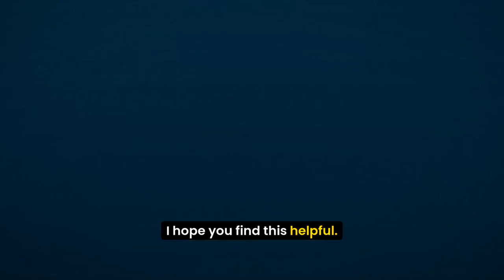Why You Should Stop Imitating Marcus Aurelius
Why it's important to just be a normal human being who enjoys their interests. We need to stop trying too hard to be like the ancient titans of wisdom. The conversation explores the importance of loving what you do and being fully present and invested in it. It emphasizes the significance of the quality of attention and intention in one's work. The reading from Marcus Aurelius encourages embracing and finding rest in the humble art one has learned. The conversation also highlights the value of engaging in hobbies and joyful activities without being overly focused on outcomes or productivity. The takeaway is to make time for and enjoy the things you love, approaching them with curiosity, gratitude, and a sense of playfulness.

Chapters

00:00 Introduction: The Importance of Loving What You Do Without the Obsessive Striving
02:22 Chapter 1: Making Time for the Things You Love
02:51 Chapter 2: Engaging in Hobbies with Curiosity and Joy
05:45 Chapter 3: Letting Go of External Recognition and Focusing on the Process

Love the Humble Art - July 10, from the Daily Stoic.
This is a series of me reading from ryanholiday 's